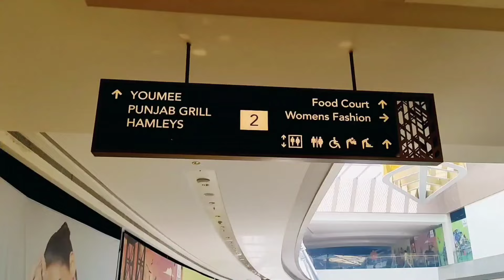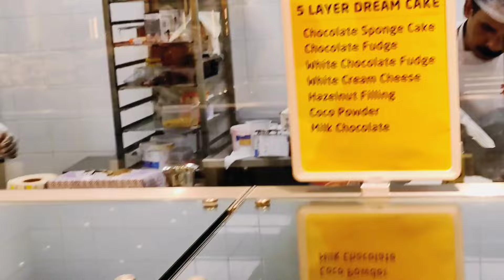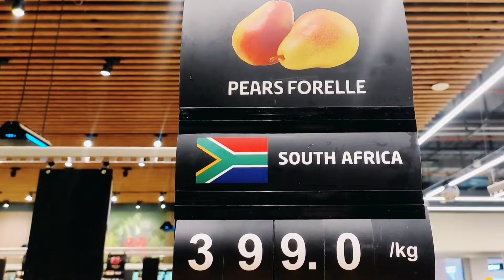Forum Mall Kochi | കൊച്ചിക്കാർക് ഇനി പുതിയ shopping experience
Forum Kochi is a mall located in Kundanoor, maradu, Kochi, Kerala.

Forum mall
forum mall kochi
forum mall kochin
forum mall Cochin
edapalli shopping mall
Kochi attractions
Edapalli near places
forumal kochi
forumall മരട്
lullu mall near
മരട് flat apartment
shopping mall in kochi
best shopping mall fort കൊച്ചി
edapalli ഷോപ്പിംഗ് malls